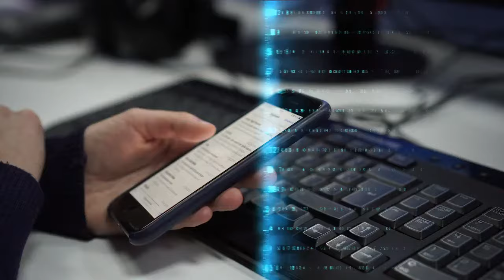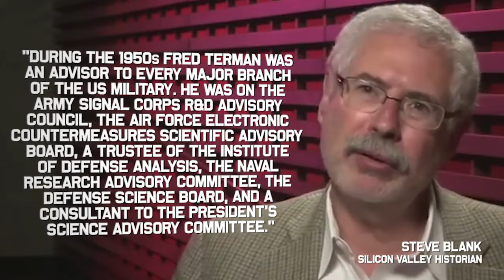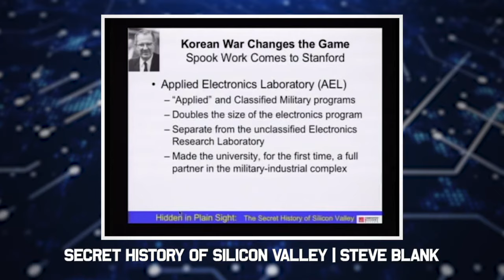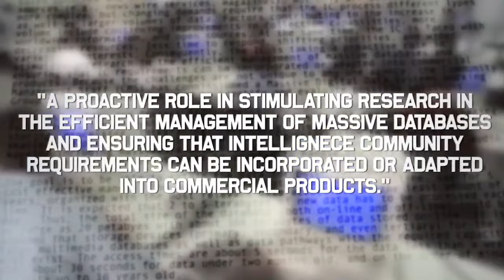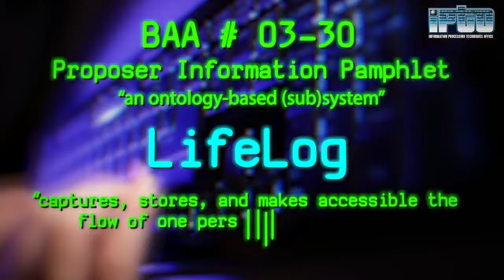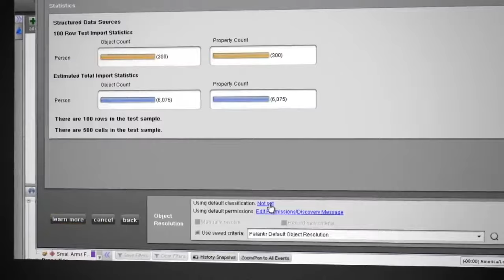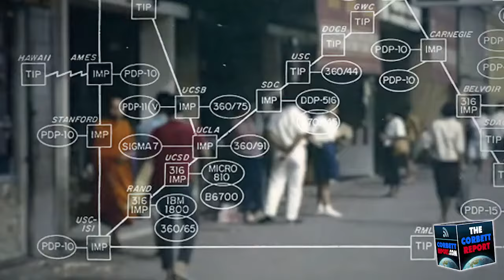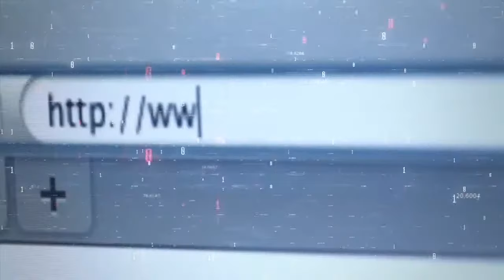The Great Hack | Full Documentary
The Secrets of Silicon Valley
What Big Tech Doesn't Want You to Know